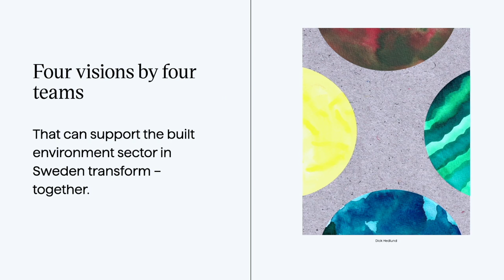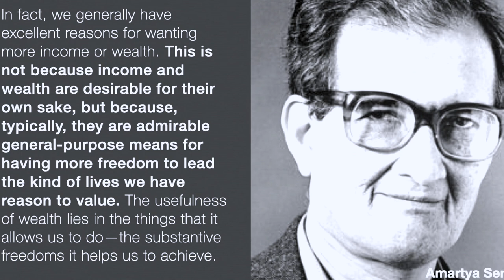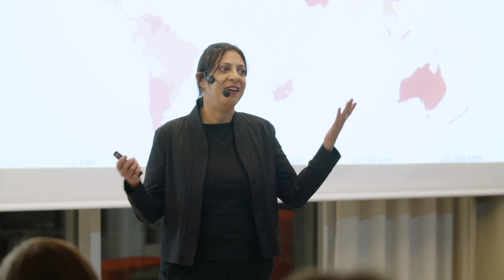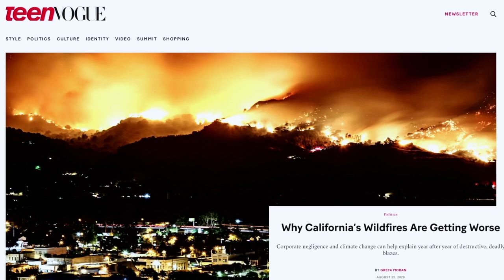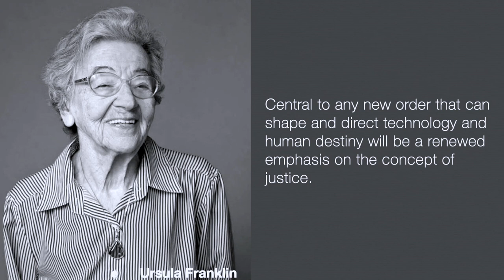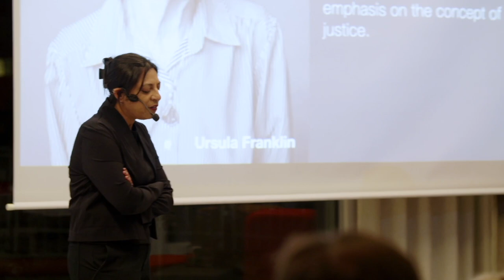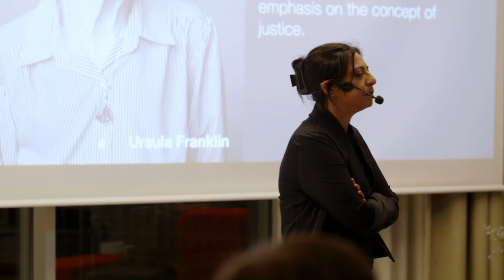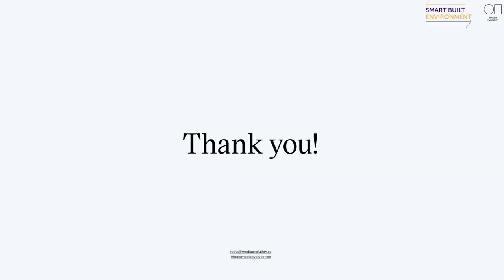Deb Chachra – Olin College – Transforming our Built Environment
Deb Chachra is Professor of engineering at Olin College, and the author of How Infrastructure Works: Inside the Systems That Shape Our World. In this presentation she talks about how our infrastructural networks – water and sewage, electricity, communications, transportation, and more – shape our lives, cultures and societies.

The lecture was organised by Media Evolution as a part of The Futures We Build, a strategic project within Smart Built Environment.